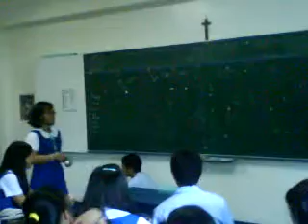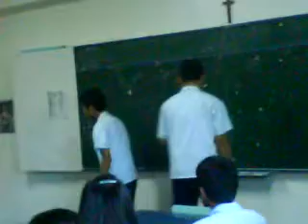LOYALTY - 5 - skit